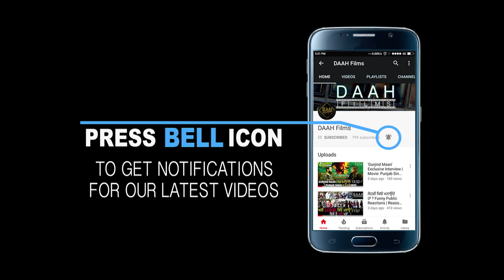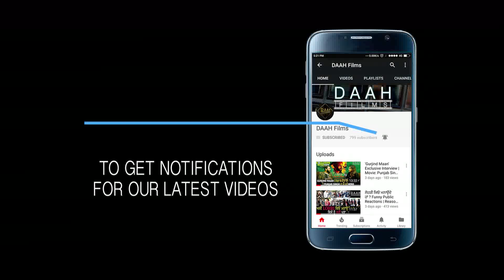Bunty Bains sharing his DIL DIYAN GALLAN | Exclusive Interview | DAAH Films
Exclusive Interview of Bunty Bains, having amazing talk with DAAH Films. He openly talked about everything & spoke his heart out. Grab his upcoming projects information also.